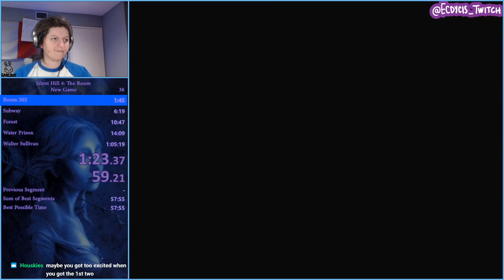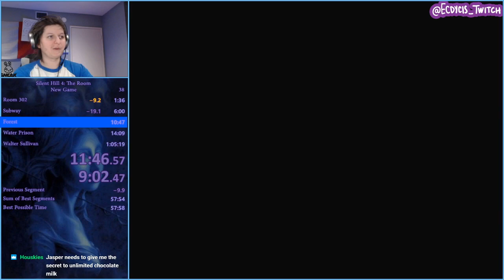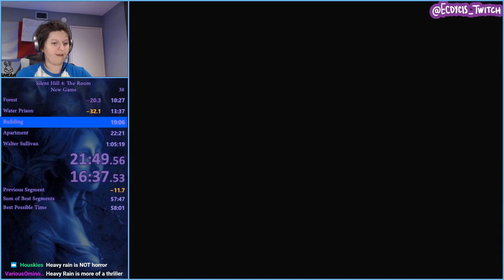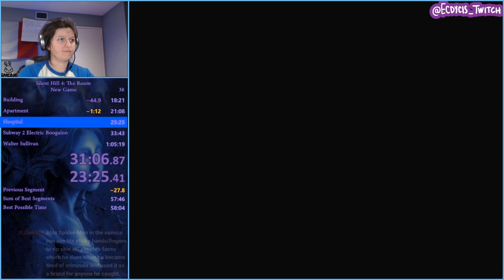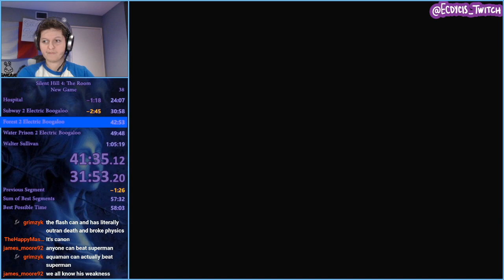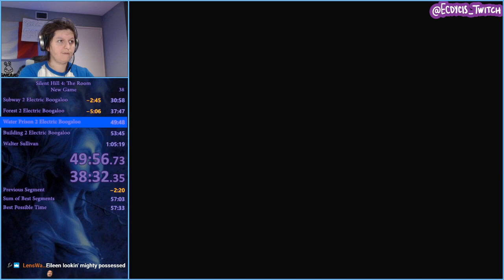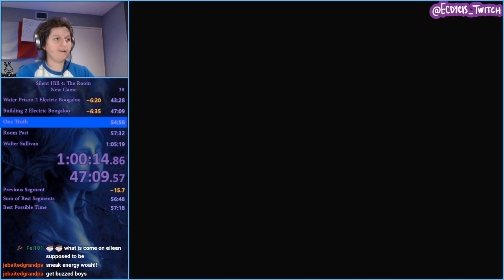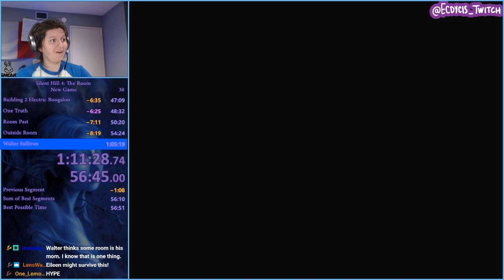Silent Hill 4: The Room Any% Speedrun 56:45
I haven't had a PB in this game in like 6 months and now I think I'm actually a decent runner. This time is mad respectable and didn't even have best RNG